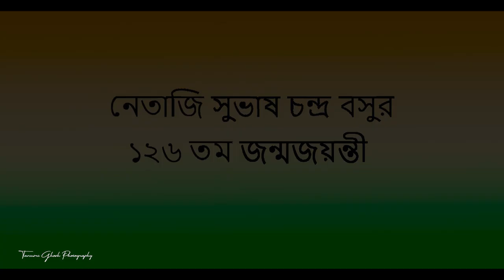নেতাজি সুভাষ চন্দ্র বসু জন্মজয়ন্তী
কবিতা - আমি সুভাষ
কবি - শুভ দাশগুপ্ত